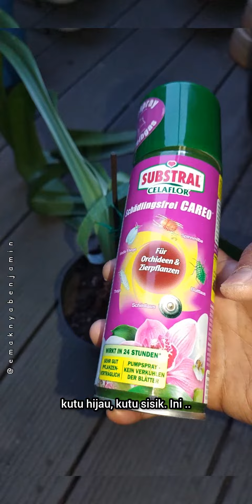Serangan Hama Thrips Pada Bunga Amarilis 😭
✅Chapters. ⏱️TIMESTAMPS⏱️
0:00 | Hama thrips pada bunga amarilis.
0:09 | Bentuk hama thrips.
0:48 | Insektisida basmi thrips
1:27 | Bentuk amarilis saat berbunga.
1:36 | Karena daunnya jelek semua, gunting saja.
1:55 | Setelah disemprot bungkus semalaman,
direpotting lebih baik kuatir ada telur thirps di media tanam.

Tonton juga:
- Cara Merawat Amarilis Setelah Berbunga Agar Berbunga Kembali
- Cara DORMAN Amarilis Agar Berbunga Kembali
- Kumpulan video nanam sisa sayur - Regrow sayuran
- Kumpulan Video Merawat Anggrek Bulan Phalaenopsis
- Agar Tidak Bau Cara Olah Air Cucian Beras untuk Pupuk Tanaman
- Cara Mengusir Semut Pada Anggrek yang Manjur
- 5 Trik Membungakan Cattleya yang Mogok Berbunga
- Cara Mengatasi Daun Anggrek Bulan Layu
- 5 Penyebab Anggrek Tidak Berbunga

Hama Thrips pada Amarilis

Thrips adalah makhluk sangat kecil yang hampir tidak terlihat dengan mata telanjang. Tanpa kaca pembesar, gambar tersebut tampak seperti garis-garis hitam kecil. Thrips merupakan hama yang sangat ditakuti oleh para petani.

Bagaimana cara mengenali thrips?
Thrips biasanya dapat dikenali dari larvanya yang berwarna kekuningan di bagian bawah daun dan pada urat daun. Larvanya terlihat seperti cacing kecil jika dilihat dengan mata telanjang. Jika kamu melihat lebih dekat, kamu akan melihat bahwa mereka bergerak.

Berapa lama thrips hidup?
Siklus hidup
Betina dewasa hidup rata-rata 20 hari dan bertelur hingga 300 telur di jaringan tanaman selama waktu tersebut. Setelah 4 – 6 hari larva menetas dan menimbulkan kerusakan melalui aktivitas menghisapnya

Kerusakan apa yang disebabkan oleh thrips?
Thrips menyebabkan kerusakan pada bunga dan daun melalui aktivitas menghisapnya pada sel epidermis atas jaringan tanaman. Sel-sel yang terhisap mati dan awalnya berubah menjadi abu-abu keperakan, kemudian muncul bintik-bintik nekrotik.

Dari mana datangnya thrips?
Ada beberapa alasan mengapa tanaman kamu mungkin terkena thrips:
✅Kamu membawanya ke dalam rumah melalui pakaian, hewan peliharaan, dan sebagainya.
✅Thrips semakin banyak ditemukan pada tanaman hias luar ruangan. Jadi tidak terlalu sulit untuk membawanya ke dalam rumah.
✅Melalui tanaman yang dibeli. Infestasi biasanya dimulai pada beberapa tanaman dan kemudian menyebar ke seluruh rumah kaca atau koleksi tanaman hias kamu.
✅Thrips juga bisa ditularkan melalui bunga potong yang kita beli.
✅Thrips terkadang hidup di semak-semak atau di tanaman liar dan bahkan bisa hidup di rumah kaca.

Thrips menyukai lingkungan yang kering dan hangat.

Apa yang harus dilakukan terhadap thrips dalam rumah?

Melawan thrips: Dengan tips ini kamu bisa membasmi hama thrips:
Pisahkan tanaman yang terserang. ...
Bilas daun tanaman hias dengan air dingin. ...
Letakkan tanaman di luar. ...
Minyak mimba sebagai insektisida alami. ...
Stiker biru melawan thrips. ...
Ganti media. ...
Serangga bermanfaat melawan thrips (nematode)

Bagaimana cara thrips mati?
Pada suhu berapa thrips mati? Thrips dewasa dapat bertahan hidup di dalam tanah selama musim dingin. Larva mati jika suhu terlalu dingin (5 derajat c).

kebun emaknya benjamin, Serangan Hama Thrips Pada Bunga Amarilis 😭, hama thrips, serangan hama thrips, perangkap hama thrips, pengendalian hama thrips, basmi thrips